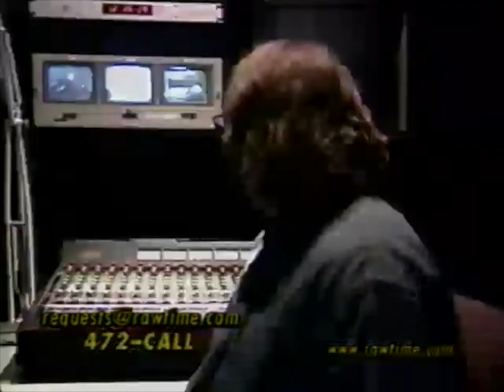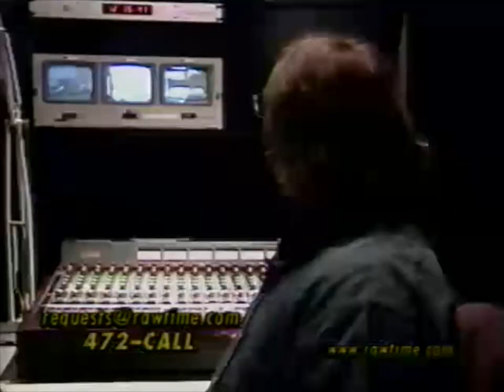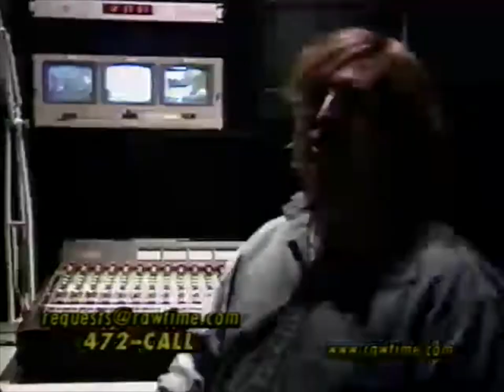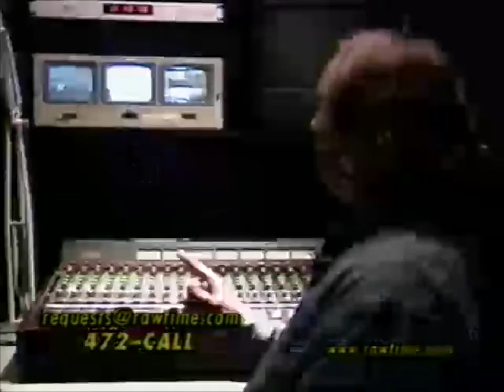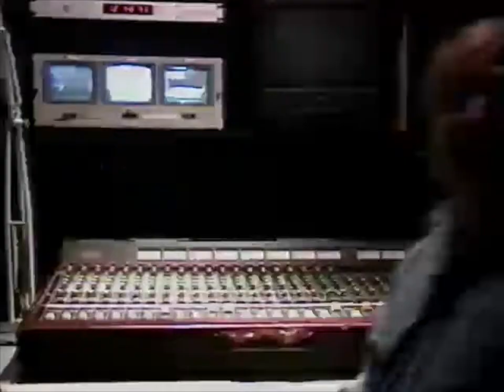rAw TiMe: Steven, Drew, and Dave calls September 26, 2001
@roio420  has been the source of an archive of many types of videos from my library going back as far as 1987. I've produced many programs, the first being CapZeyeZ, which is and always will be my main focus. it's format is covering unsigned, unheard of bands live as it really happens. Out of the desire for requests from bands people had actually heard of, came rAw TiMe. I am the creator, and was the original host and we have worked with around a dozen different people. Myself and everyone involved worked for free, for the fun of it. I hope you enjoy the past episodes, and I hope you really enjoy some of the unseen footage I plan to bring your way.